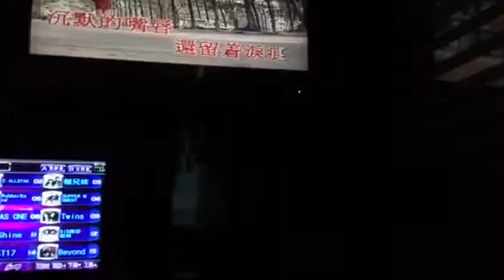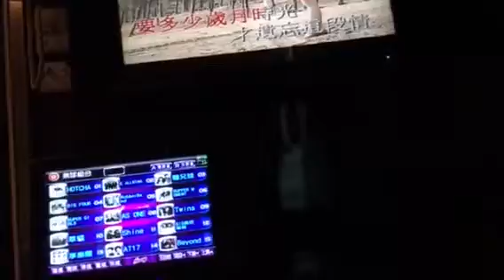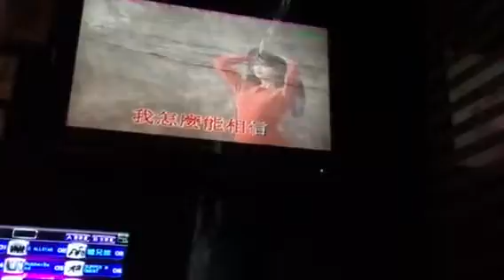償還～cover by me